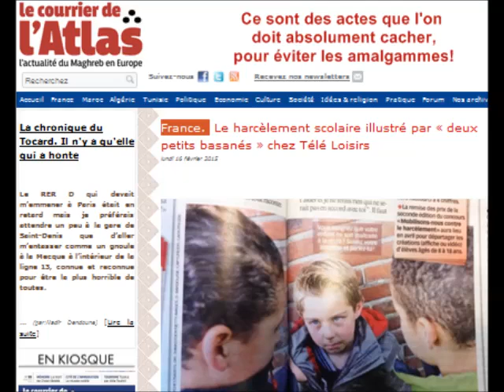Harcèlement/basanés : polémique sur une photo de téléloisirs